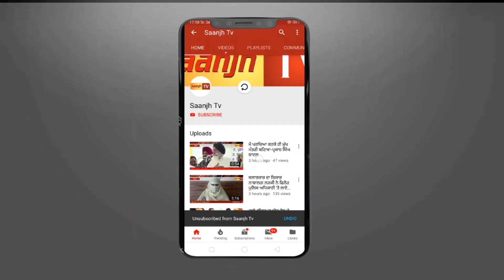ਨੂਰਮਹਿਲ ਦੀਆਂ ਟੁੱਟੀਆਂ ਸੜਕਾਂ ਤੋਂ ਲੋਕ ਡਾਢੇ ਪ੍ਰੇਸ਼ਾਨ,ਤੰਗ ਆਕੇ ਫੂਕਿਆ P.W.D ਵਿਭਾਗ ਦਾ ਪੁਤਲਾ